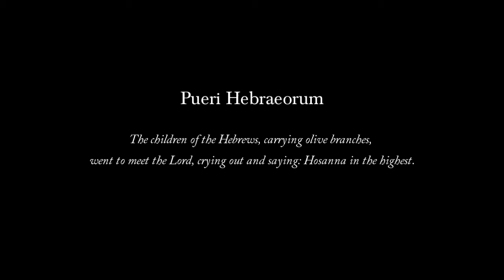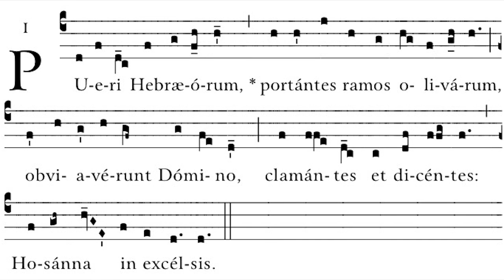Pueri Hebraeorum, Antiphon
Passion Sunday

Text:
The children of the Hebrews, carrying olive branches, went to meet the Lord, crying out and saying: Hosanna in the highest.